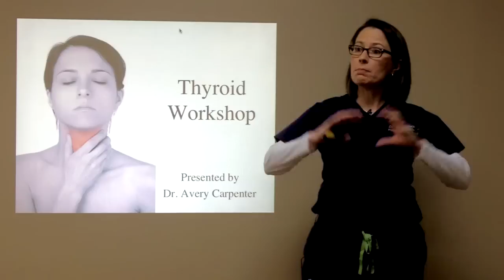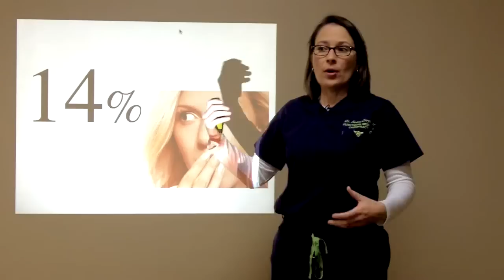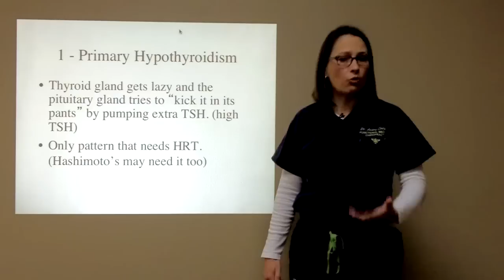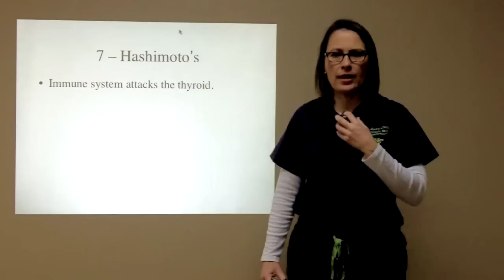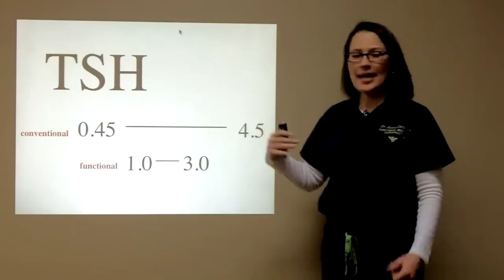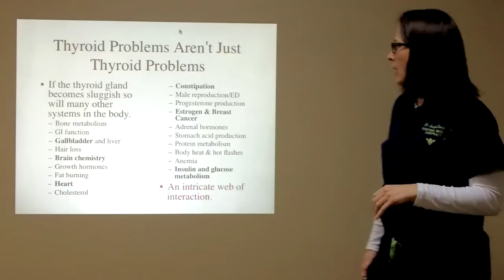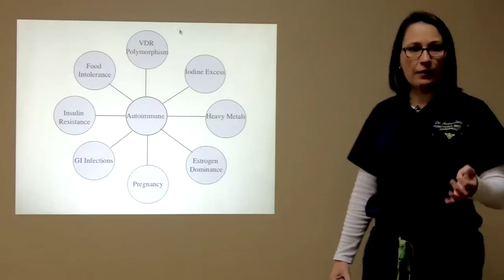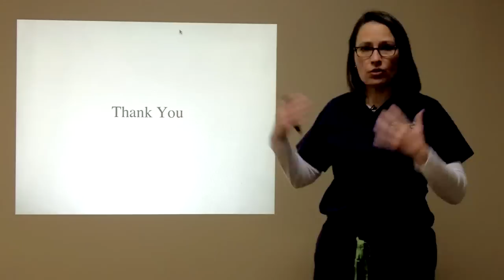Dr. Carpenter's Functional Medicine & Thyroid Class Dec 2013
Thyroid issues? Watch this class. You will learn:

• Why you are taking thyroid hormones and still feel lousy
• Why your doctor says your lab values are normal when they are really not
• The 6 different patterns of thyroid problems and how only 1 requires hormone replacement
• Why Hashimoto's Thyroiditis is really not a problem with your thyroid
• Why doctors don't run complete thyroid blood tests
• Natural solutions to correct your thyroid problems

Want help?